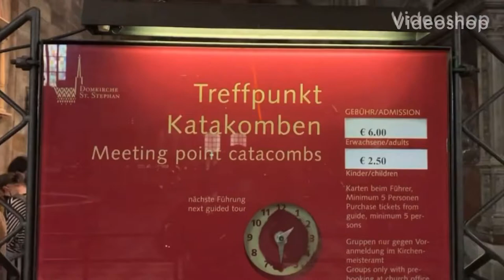Walkthrough: St. Stephen’s Cathedral, Vienna catacombs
St. Stephen’s Cathedral is a symbol of Vienna. Construction commenced in the 12th century